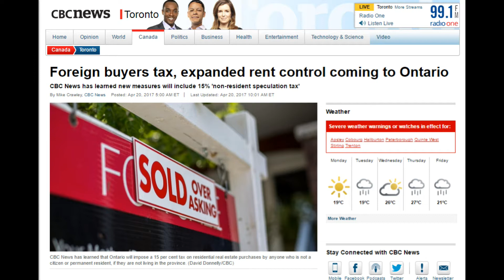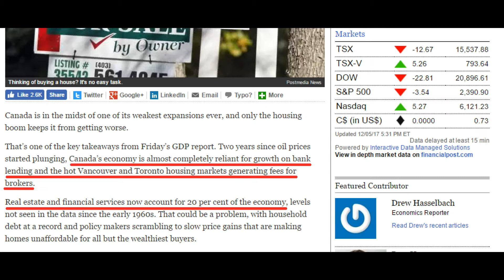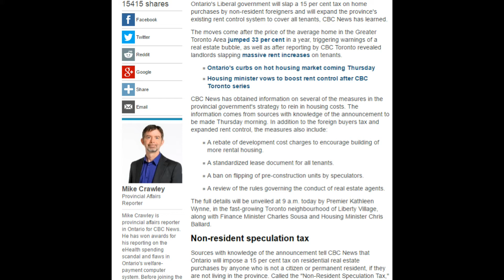Ontario Government attempts to cool red hot Housing Market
Ontario Government attempts to cool red hot Housing Market   (Link to relevant articles below)